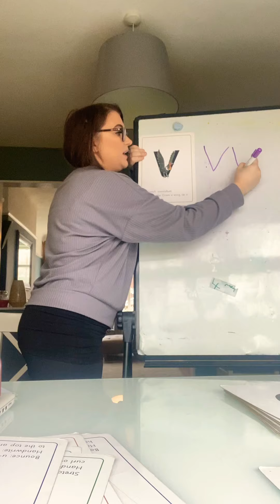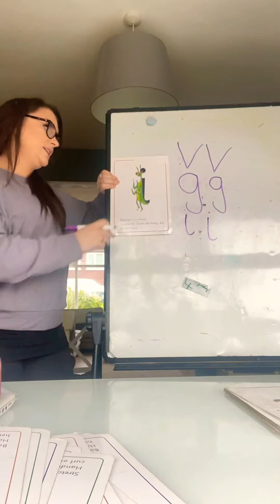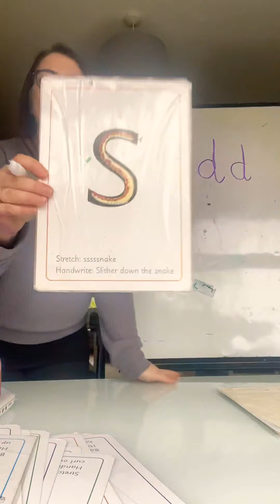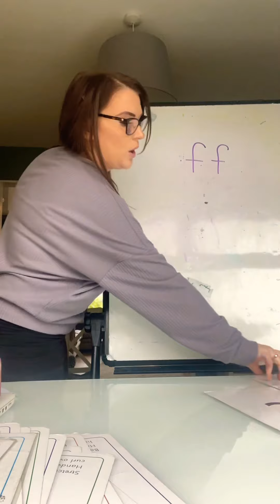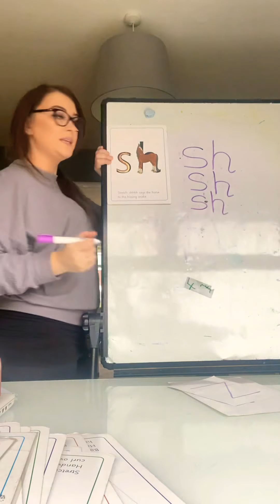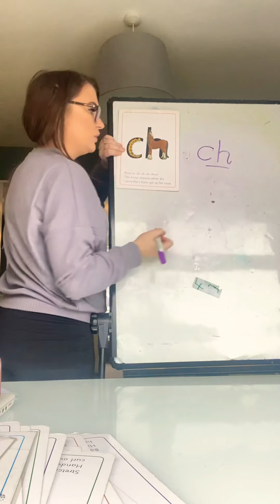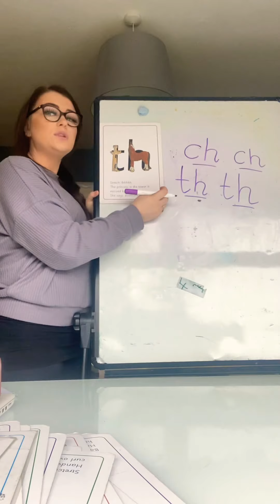Phonics 20th Jan